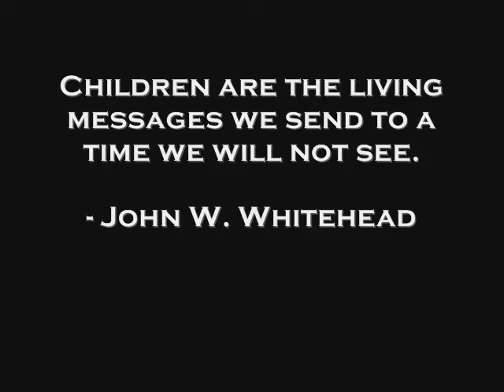SAVE OUR PLANET... SAVE OUR FUTURE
For our Physics Alternative Assesment. :) This "commercial" was chosen among ms. Ongsotto's 4 sections.. :) woot woot! :P